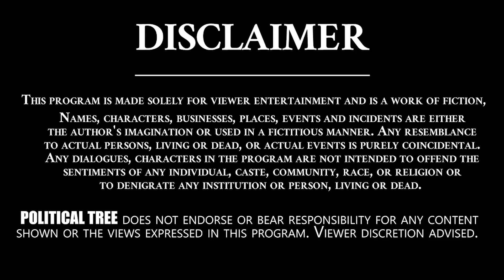చంద్రబాబు లేక పోతే నేను పెద్ద ZERO ని | MLA Seethakka Great Words About Chandrababu Naidu | PT